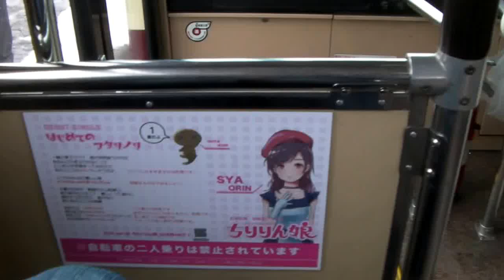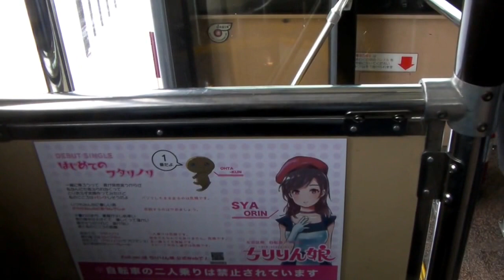【駅伝迂回】京都バス40系統 国際会館駅前～(岩倉駅前)～京都産業大学前 前面展望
年に2回ある駅伝の際、交通規制のため国際会館駅前のバスターミナルは入れなくなります。
折り返しができないため直進して、岩倉三宅町・岩倉駅前・岩倉下在地町を経由します。
迂回中は行き先表示「京都バス」で運行します。
途中から雪が激しくなり道路が真っ白になります。
SDカードの不具合？でときどきノイズが入りますがご了承ください。